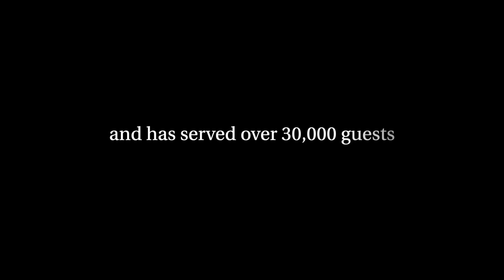Tanzania Luxury Safari | Serengeti Acacia Bliss | Africa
Welcome to the epitome of luxury in the heart of the Serengeti National Park - Serengeti Acacia Bliss.

If you're seeking an unforgettable safari experience in Tanzania while indulging in the finest comforts and unparalleled hospitality, look no further.

Serengeti Acacia Bliss is the epitome of opulence, offering an oasis of elegance amidst the breathtaking African wilderness.

Nestled within the captivating landscapes of the Serengeti, this exclusive luxury accommodation is a haven of tranquility and refined luxury.

At SerengetiAcaciaBliss, the dedicated and attentive staff is committed to ensuring your every need is met, providing personalized service that exceeds expectations.

From the moment you arrive until the time of departure, you'll be enveloped in a world of luxury and hospitality that creates lasting memories.

Choosing Serengeti Acacia Bliss for your luxury accommodation in Tanzania is an invitation to experience the serengeti in its most exquisite form.

Immerse yourself in the untamed beauty of Africa while reveling in the lap of luxury. Prepare for an extraordinary journey that will leave you with a deep appreciation for the natural wonders of the Serengeti and memories that will last a lifetime.